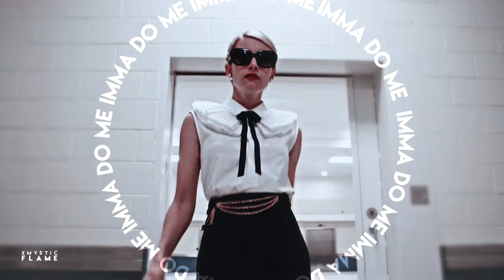►PLAYTIME'S OVER ♚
« I'm gonna kill you. »

Watch the video in 720[HD]
PLEASE DO NOT MENTION THE NAME OF THE SONG

This video is dedicated to my friend Vahan
You are an amazing friend!
Thank you for everything!
Love you ♥♥♥

● Fandom(s): American Horror Story, Agents of SHIELD, Dark Matter, Eye Candy, From Dusk Till Dawn, Gotham,  The Vampire Diaries, Resident Evil, TW,  Shameless, Shadowhunters, Suicide Squad, Legend of the Seeker, The Neon Demon, Jennifer's Body, Scream TV, Hollyoaks, Killjoys, Scream Queens, True Blood, The 100.
● Coloring: xMysticFlame
● Dedication: Vahan Bio
● Inspiration : xDarkxPhoenix, Vahan Bio
● Song :
● Program: Sony Vegas Pro 10